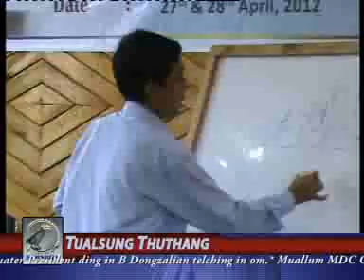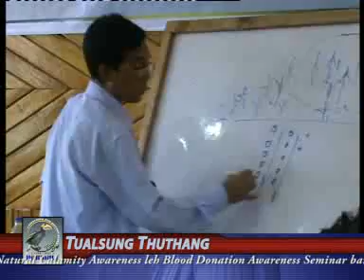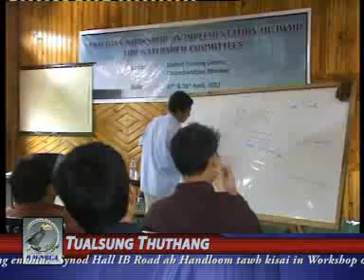HORNBILL NEWS NETWORK 27th April, 2012.flv